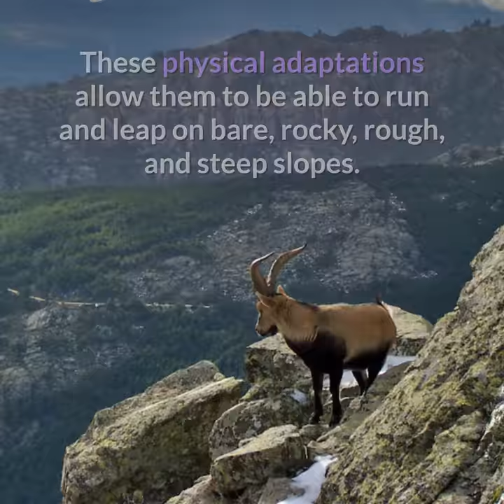Iberian ibex || Description and Facts!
The Iberian ibex, Spanish ibex, Spanish wild goat, or Iberian wild goat (Capra pyrenaica) is a species of ibex with four subspecies. Of these, two can still be found on the Iberian Peninsula, but the remaining two are now extinct. The Portuguese subspecies became extinct in 1892 and the Pyrenean subspecies became extinct in 2000. An ongoing project to clone to the Pyrenean subspecies resulted in one clone being born alive in July 2003. This is the first taxon to become "un-extinct", although the clone died a few minutes after birth due to physical defects in lungs.

C. pyrenaica are strong mountainous animals characterized by their large and flexible hooves and short legs. These physical adaptations allow them to be able to run and leap on bare, rocky, rough, and steep slopes. This gives them an advantage over potential predators that cannot reach them because of the terrain. The Iberian ibex also shows remarkable sexual dimorphism, with males being greater in size and weight and also having larger horns than the females. The horns of the ibexes are different among wild caprids as they curve out and up and then back, inward, and, depending on subspecies, either up again or down. The annual horn growth is influenced principally by age but can also be contributed by environmental factors and the growth made in the previous year. Even though the female ibexes are smaller, they have a faster ossification process and typically finish full bone development nearly two years before males.